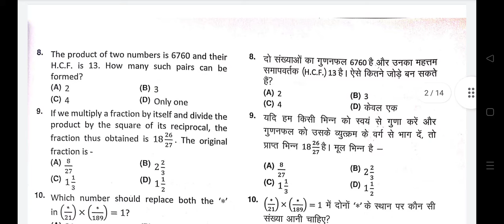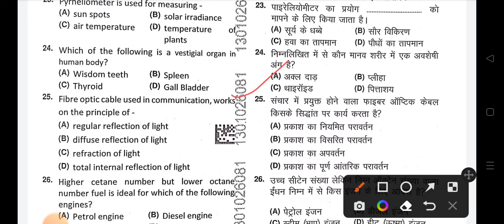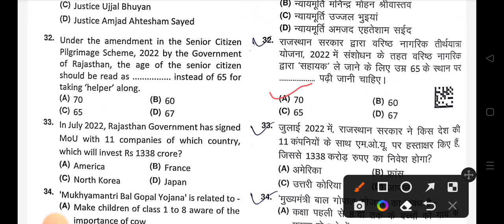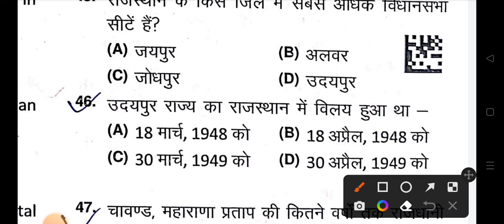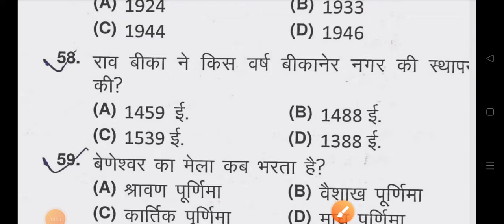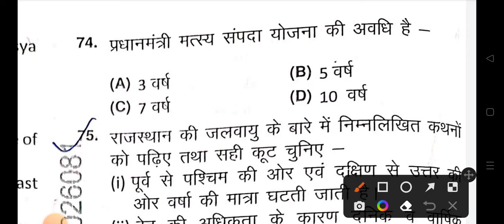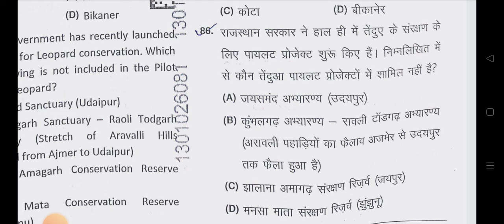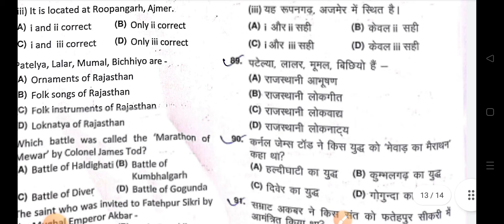राजस्थान वनरक्षक 1st शिफ्ट एग्जाम आंसर की जारी ।वनरक्षक उत्तर की जारी ।